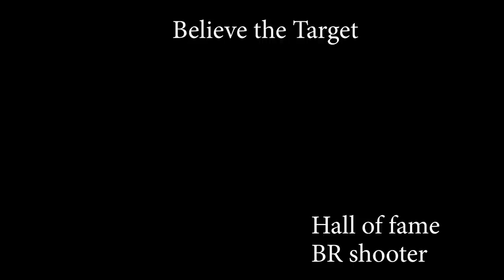Jack Neary | Benchrest Hall of Fame member| #48